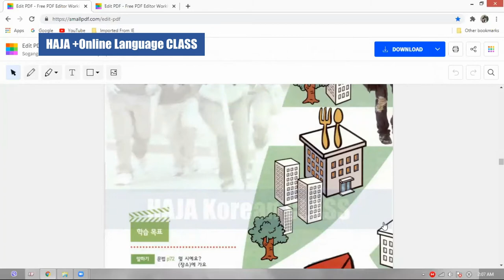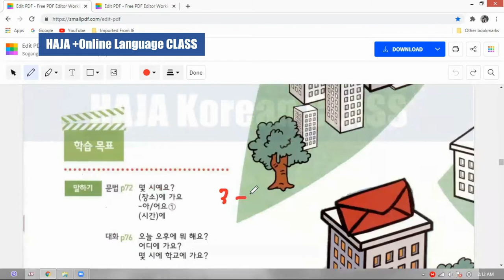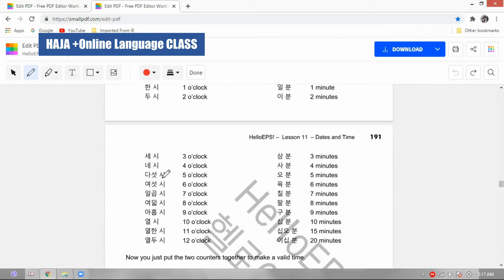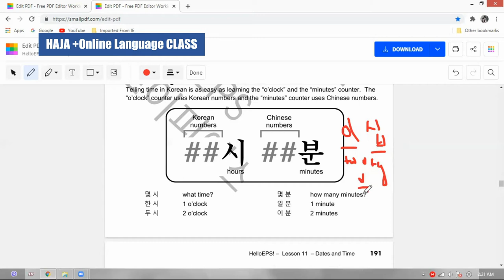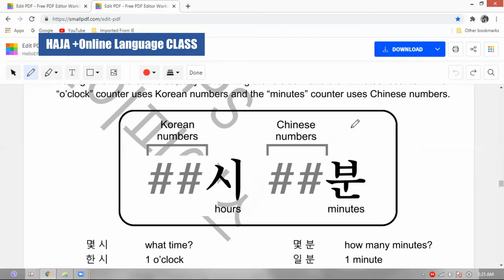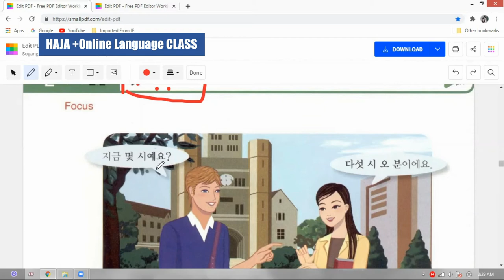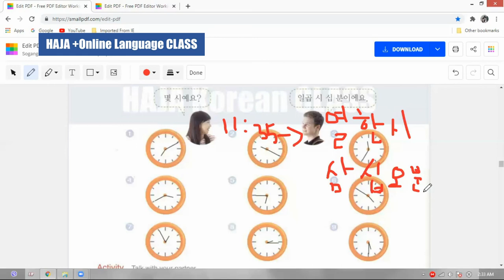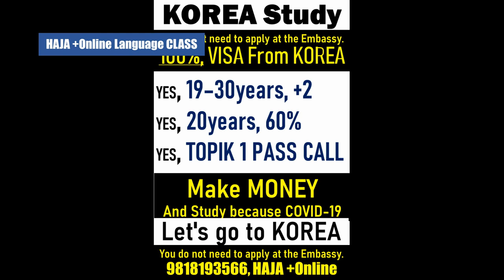[HAJA +Online Language CLASS - TOPIK-1] तिमि कहाँ जादै छौ? / 어디에 가요?